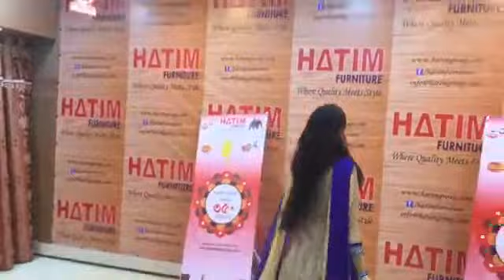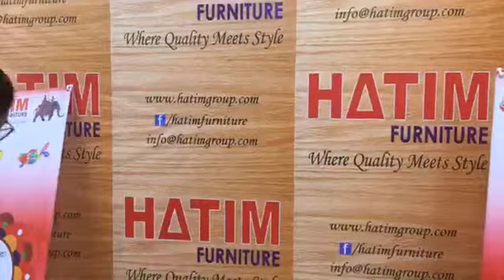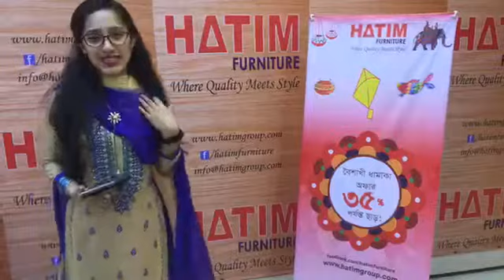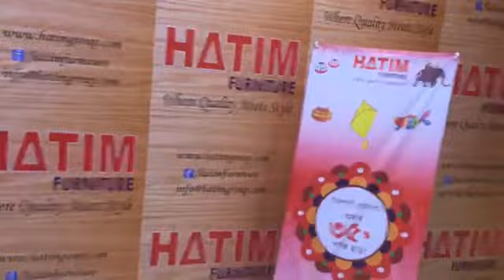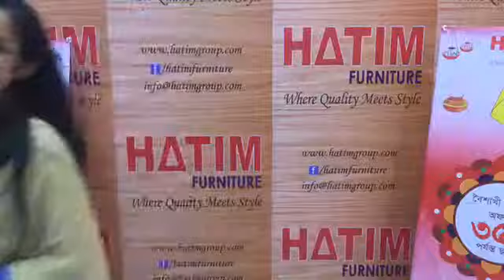Hatim Furniture : Designer Bedroom set with Living Room Sofa in Dhaka, Bangladesh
Products Displayed

Sofa                 HSDC-312, HSSC-312
Cupboard         HCBH-101
Double bed         HBDH-101
Bed Side Cabinet HBCH-101
Dressing Table HDTH-105
Dressing Stool HSTH-101
Center Table         HTCC-201
Alna                 HCH-102